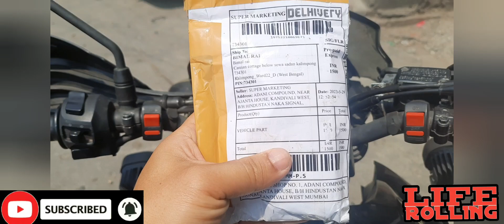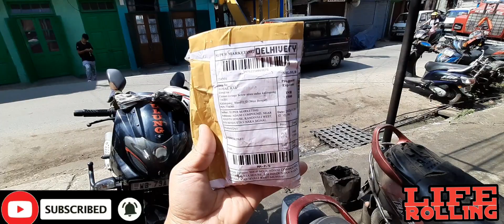FZ25 Handle bar raiser !!! street hawk !!! yahamafz25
PS CUSTOMS INTERNATIONAL
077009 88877